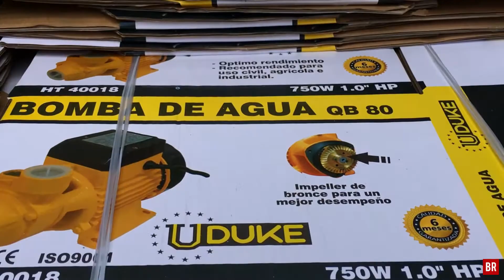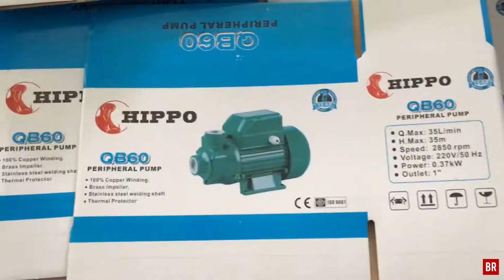Qizhen China Factory - Engines Motors Pumps - Bricoyard